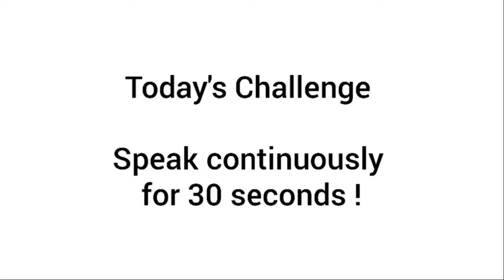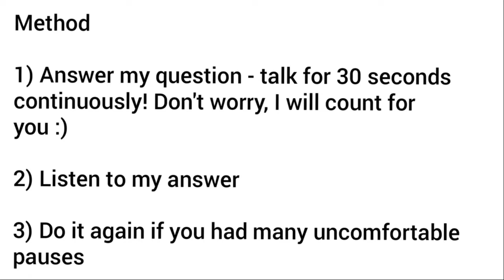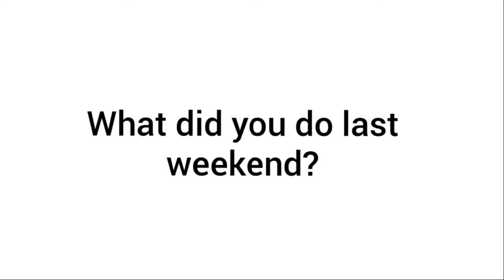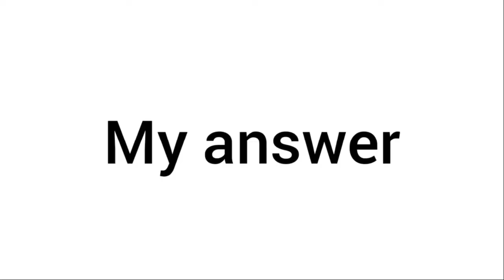Fluency training 4 Speak for 30 seconds non stop (with examples)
Join my Zoom classes now :)
Build your vocabulary and improve your speaking.